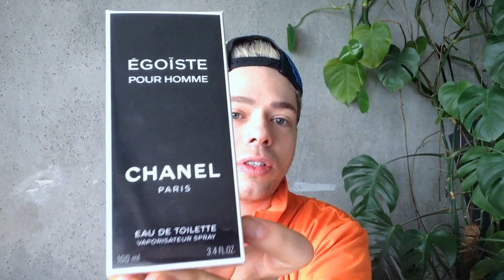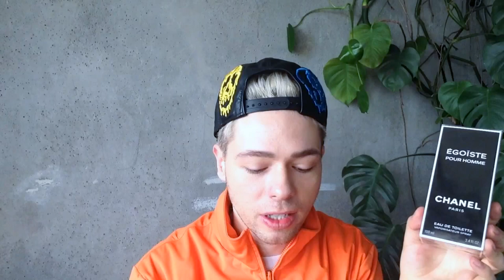review CHANEL egoiste eau de toilette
xxx
Dacob